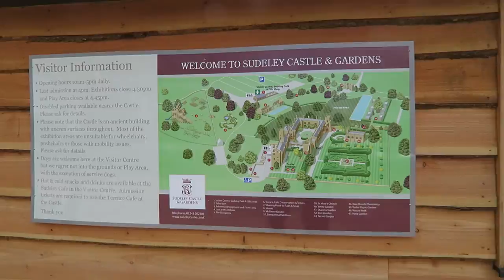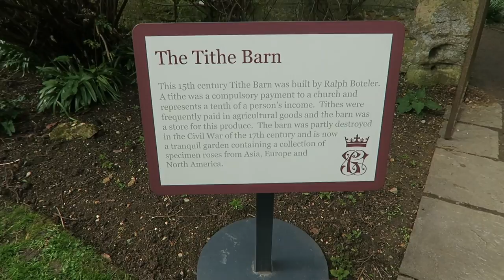They're All Dead & Sudeley castle - #230 : 13th April 2016 | TOD VLOG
Part 2 of our anniversary trip to Cheltenham. We experience "Pre Breakfast" for the first time. Regret buying the worlds worst fudge from the Cotswold Fudge Co. We visit Sudeley Castle and walk down a haunted staircase. Apparently the Queen had a padded toilet, who knew? Oh, and we go to IKEA AGAIN!!!